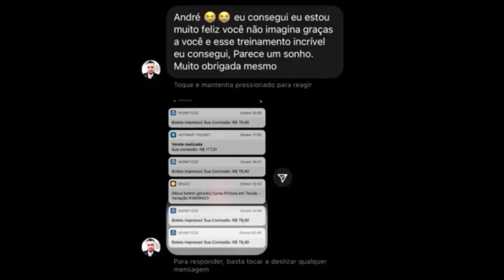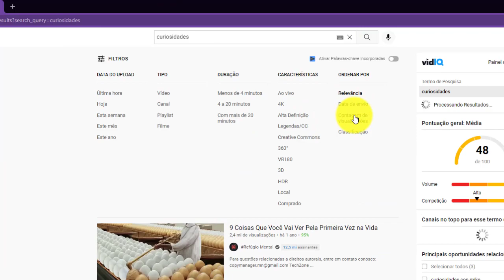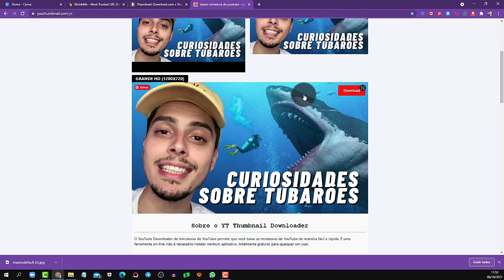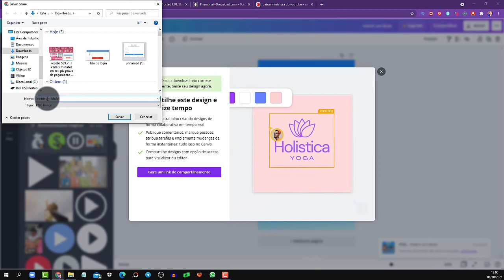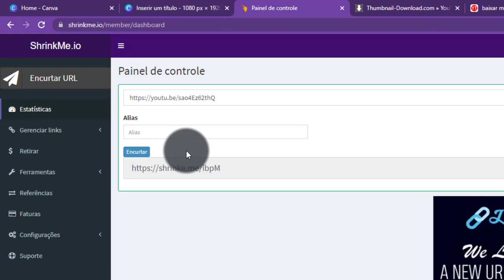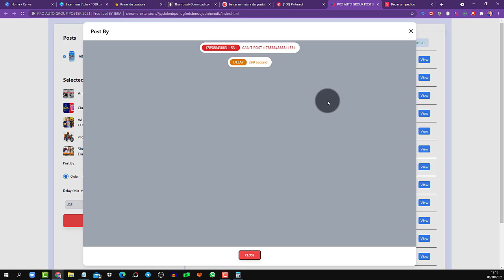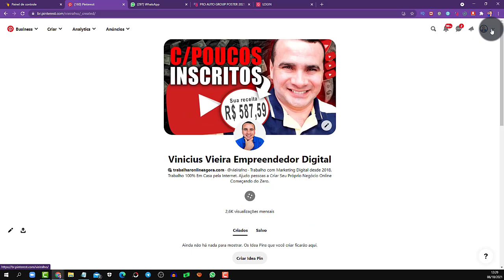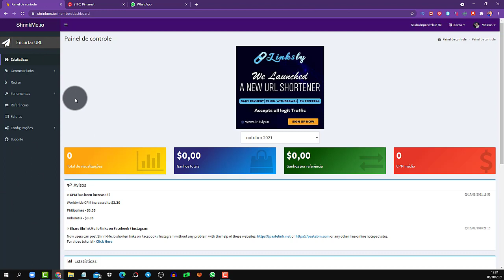Ganhe $ 500 assistindo a vídeos no YouTube Disponível para o mundo (Como ganhe dinheiro na internet)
Como Ganhar dinheiro na Internet e ganhar dinheiro no paypal é algo que todos querem saber, então se quer aprender a como ganhar dinheiro na internet esse vídeo é para você.